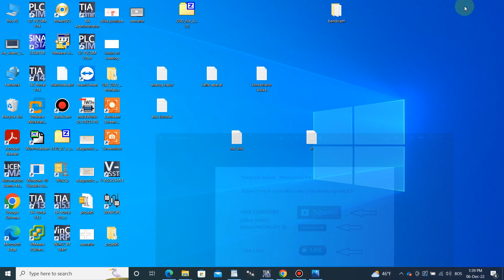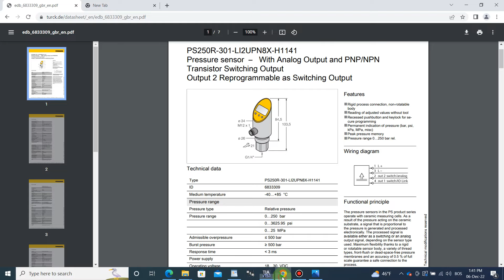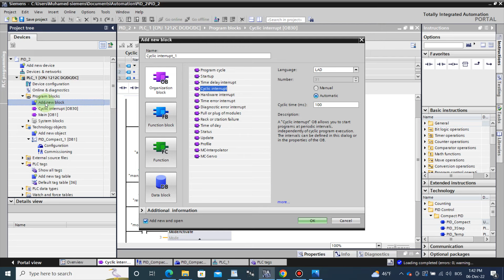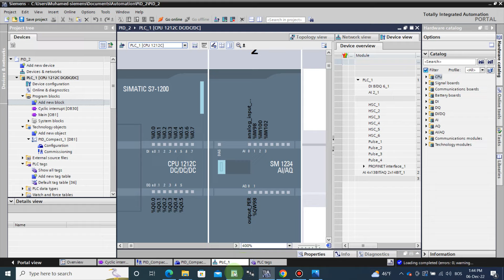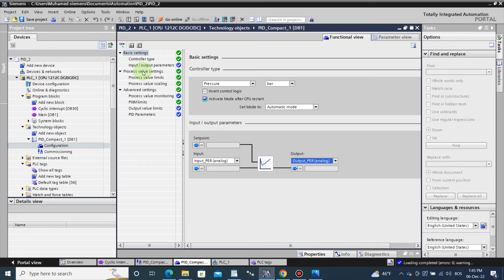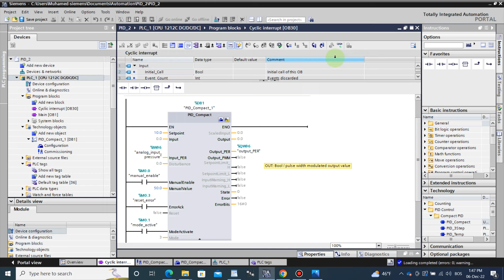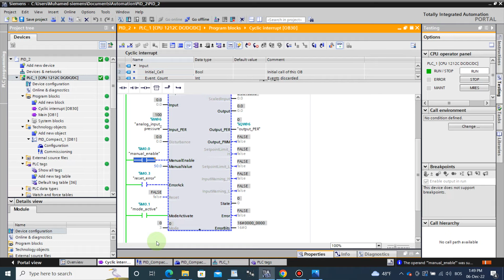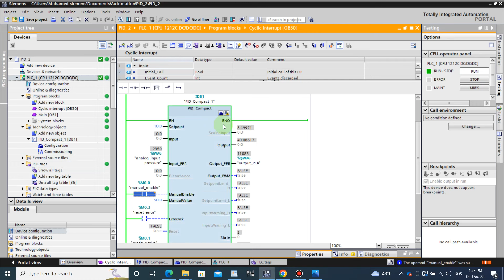TIA Portal PID Compact - input_PER and output_PER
TIA Portal PID Compact - input_PER and output_PER - pressure regulation